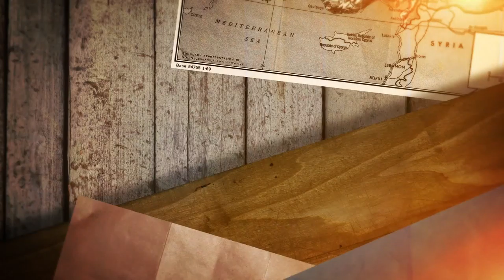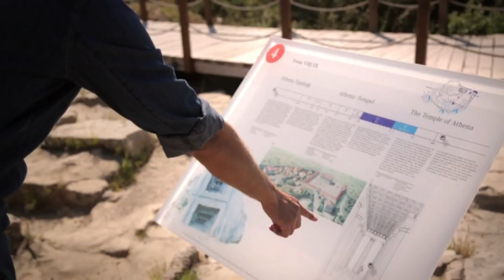Troy, Troia, Troya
We are;

¯\_(ツ)_/¯